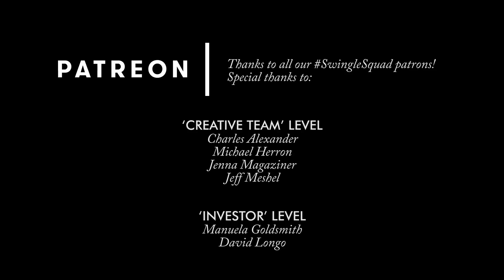The Swingles feat. The Ayoub Sisters - Libertango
We're joined by the brilliant genre-defying duo The Ayoub Sisters for this new version of Astor Piazzolla's Libertango. Our original Libertango video is about to hit 2 million views on YouTube and we wanted to celebrate the milestone with a new take on a fan favourite! Be sure to follow The Ayoub Sisters and look out for another collab video on their channel very soon.

LIBERTANGO

Written by Astor Piazzolla
Vocal arrangement by Kineret Erez
String arrangement by The Ayoub Sisters
Directed by Tom Edkins
Recorded & mixed by Hugh Walker
Filmed at Matchstick Piehouse, London SE8